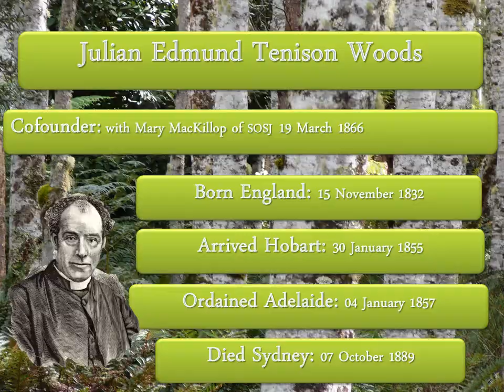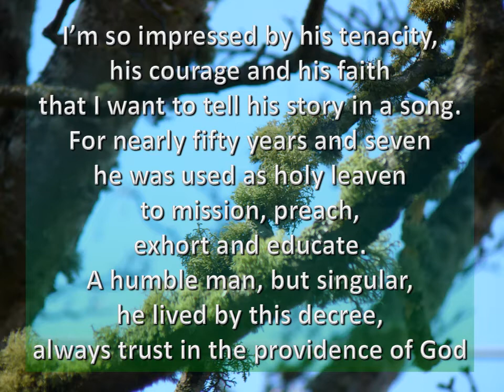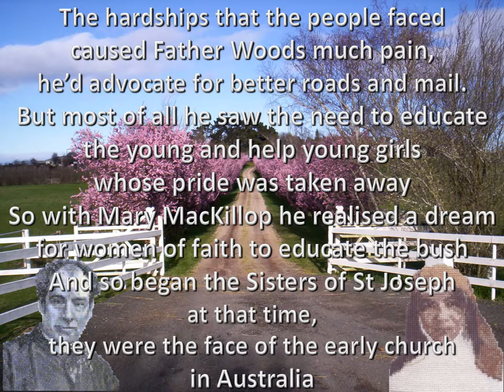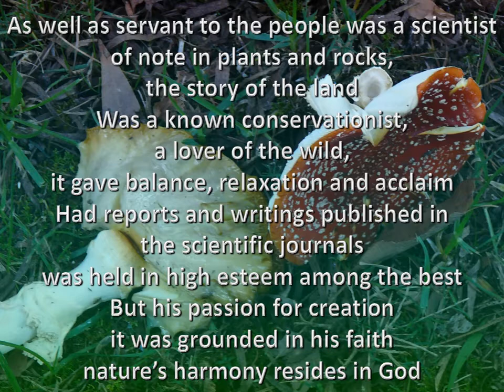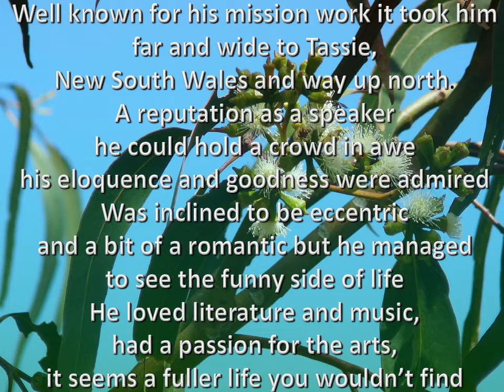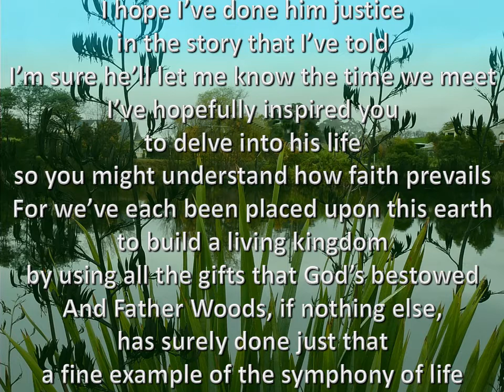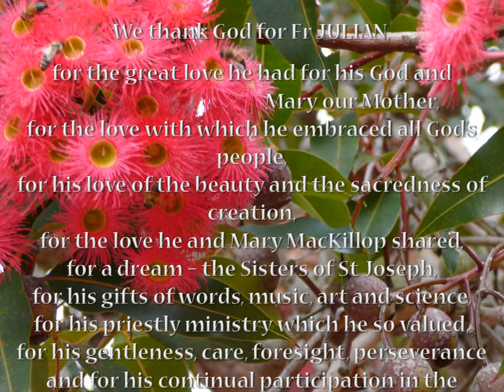Julian 125 years after his death 07 October 1889 2014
A reflection on Fr Julian Tenison Woods provided by Colleen M Power rsj on behalf of The Sisters of St Joseph. Song by Basil Morrow. Used with permission.